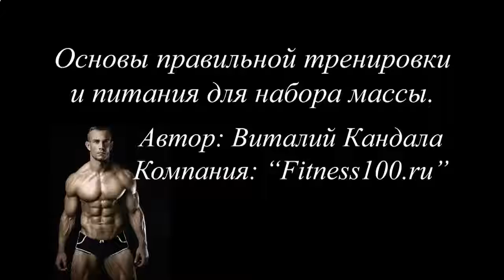Накачать мышцы подростку